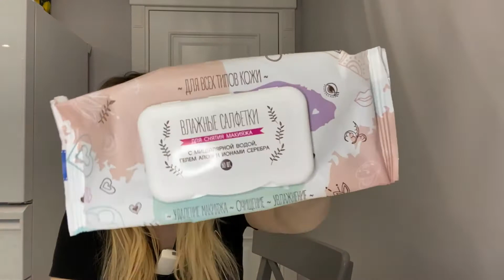Пустые баночки май итоги розыгрыша